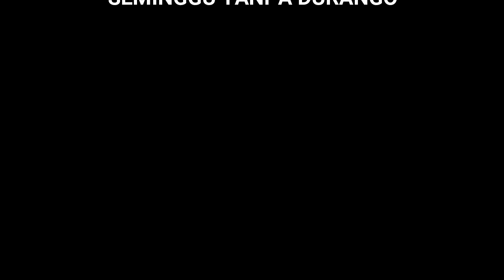Seminggu Tanpa Durango - Ngobrol Santai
So gw mencoba bikin podcast dengan model seperti ini, hahaha. Doakan secepatnya biar modelnya ada ruangan nya dong.

Podcast di channel ini gw beri nama Ngobrass, Ngobrol Santai bareng Sobat.
Dan di Episode perdana gw bakal ngobrolin tentang Durango dan Pemilik Semua Pet yang pernah ada di Durango.